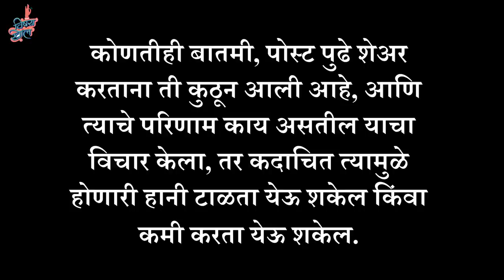दांडी गूल' Quiz - E03 : Fake News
Nowadays, fake news is tampering with our nation.
Let's see how the Bhadipa office gang fares in this game of truth and false.

Featuring
Paula Mcglynn
Ruturaj Shinde
Sandeep Saket
Prajakta Salbardhe
Indrajeet More
Divya Kharnare

Crew
Location Sound: Chaitanya Golhar
Camera: Neel Salekar
Edit: Anuja Bhandare, Kalpak Bhave
Conceived and created by Kalpak Bhave